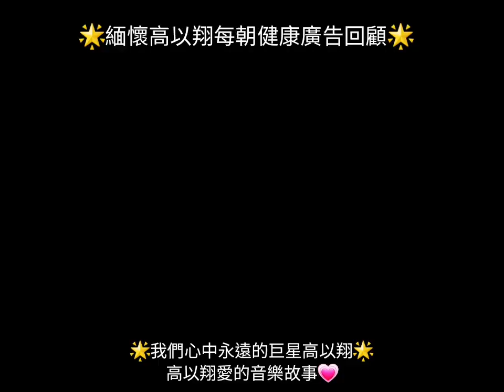高以翔愛的音樂故事💗 夜的鋼琴曲第五樂章 Melody Of The Night 5 石進 原創演奏者 高以翔godfreygao 每朝健康 (合輯)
Melody Of The Night 5

石進 原創演奏者

飛鳥和蟬  任然

每朝健康 (合輯)

緬懷高以翔留聲機 (來聽聽G的聲音)

時尚型男高以翔

廣告寵兒高以翔godfreygao

永遠懷念善良暖心的G天使
I will always miss the kind and heartwarming Angel G

也祝福我們最暖心的G天使

在平行宇宙開心的做祂自己

祈願我們暖心的以翔G天使

能夠乘願再來娑婆世界

繼續完成未完成的夢想

只是不知何時是歸期😢

來世我們要早點見喔！

祈盼在時間的盡頭能相遇

🎶夜的鋼琴曲第五樂章🎶

🌷樂曲內容網文轉載分享

💗愛與被愛的體會

我在望著你

你也望著我

就這樣對坐

雙手沒有在刻意的相握

何必緊緊握

今晚的夜色

非常的適合說

月光打在了

在你的俏眉角

不要離開我

就為這過去的

過去的時光

時間在流淌

輕輕的飛揚啊 !

溫柔的面龐

你笑著對我說

今天已太晚

時間的方向

但請你告訴我

今夜是永遠的永遠的

愛我不會再離開我

不要費思量

也不必有悲傷

我會回來的

風已繞著你

花也包圍你

為了那一天

千萬別忘了

等到那一天

我會認真說

這是為何的

為何如此重要

因為因為

我為你已入了魔

不要離開我

就這一個世間

不會再蹉跎

不要離開我

就這一個世間

不會再蹉跎.

🎼背景音樂動聽推薦🎼
🌷原創及演奏 :石進
🌷所屬專輯《夜的鋼琴曲》
🌷歌曲時長03：41
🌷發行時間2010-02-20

🌷樂曲創作者介紹
🌷石進廣西柳州人，國內作曲家
憑著自己業餘愛好創作《夜的鋼琴曲》系列被馮小剛經典電影《非誠勿擾2》

🌷川川朗誦詩歌《見與不見》的選為該段配樂，之後成為廣播電視媒體經典的背景音樂。

🌷2011年5月代表作品《夜的鋼琴曲五》被提名華語金曲獎，提名年度最佳獨奏專輯。

🌷樂曲創作
石進寫的鋼琴曲沒有多麼精深、高妙，演奏起來也不需要什麼高難度的技巧，但卻打動了包括馮導在內的眾多聽眾，南寧鋼琴家陳斯凡也很喜歡“夜五”，他覺得石進的作品非常真誠。

🌷對於“夜五”，石進坦言背後沒有太多複雜的故事，“錄音是即興的，彈了三遍，"夜五"花了40分鐘就完成了，只是記錄愛與被愛的體會。”

🌟Annei彙剪視頻美化
🌟音樂版權歸於原創者
🌟視頻及圖照擷自網絡